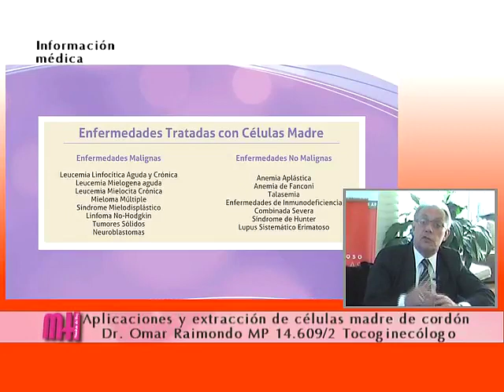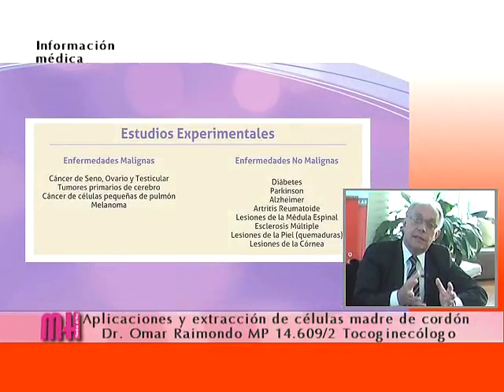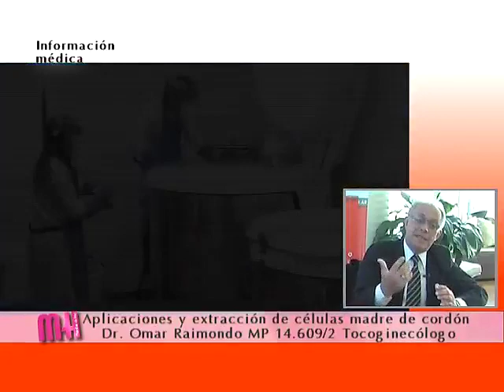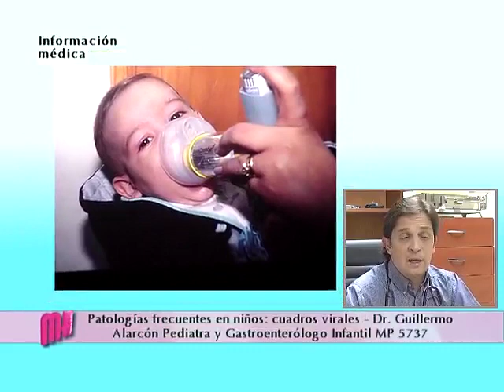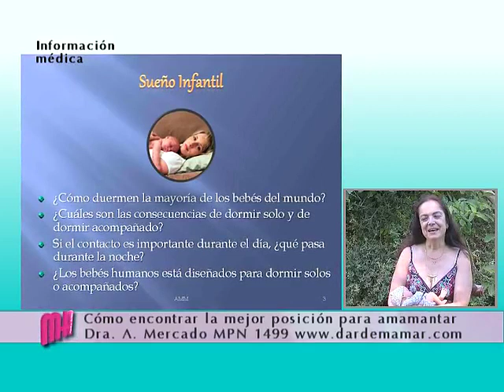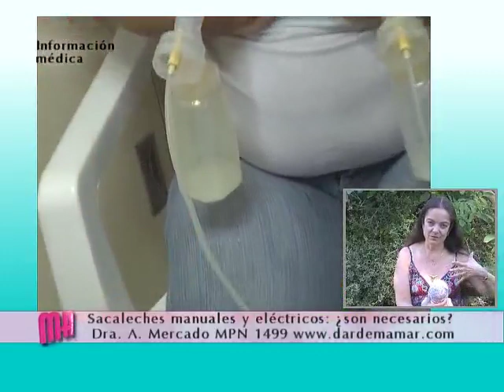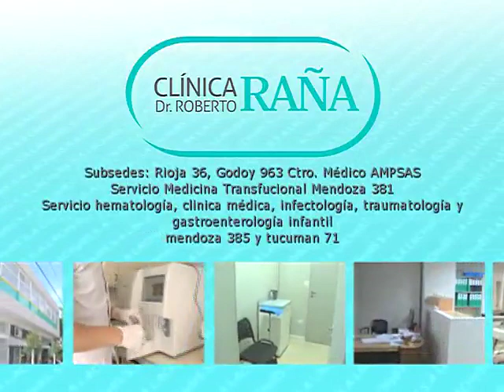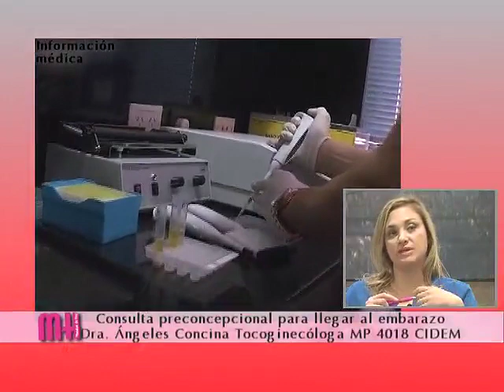Consejos para mejorar el descanso de la embarazada en la última etapa del embarazo.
Desde el CMIC Neuquén, el Dr. Omar Raimondo Especialista en Ginecología nos habla de las aplicaciones de la conservación de células madre de tejido y sangre del cordón umbilical del bebé recién nacido.

Desde la Clínica Dr. Roberto Raña, el Dr. Guillermo Alarcón pediatra y gastroenterólogo infantil nos habla de las patologías frecuentes en niños. Los cuadros virales.

Lactancia Materna: la Dra. Alejandra Mercado continúa hablando sobre las diferentes posiciones para amamantar al bebé. La posición en la noche y el colecho.

Tocoginecología: desde el CIDEM Neuquén la Dra. Ángeles Concina nos habla de la importancia de hacer una consulta preconcepcional, cuando la pareja busca el nacimiento de un hijo.

Preparación preparto: Desde el Hospital Castro Rendón, la Lic. Elizabeth Puentes nos da algunos consejos para mejorar el descanso de la embarazada en la última etapa del embarazo.